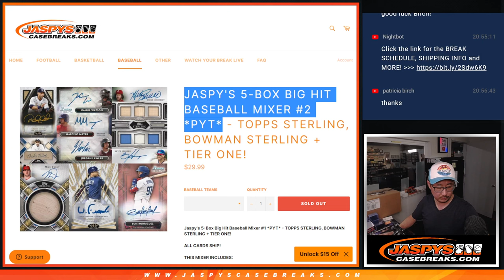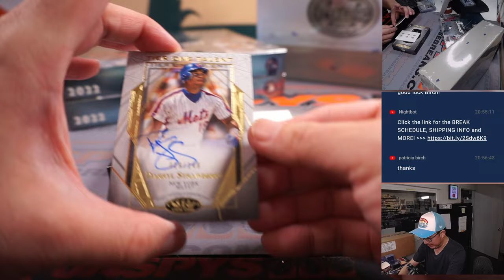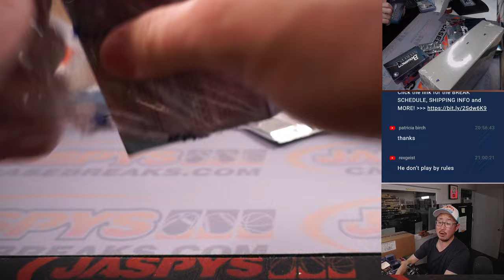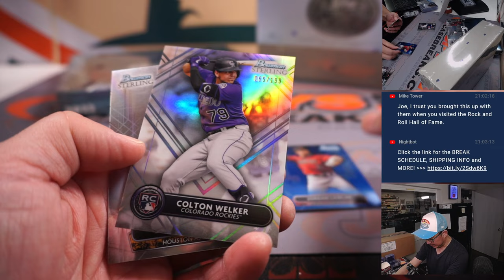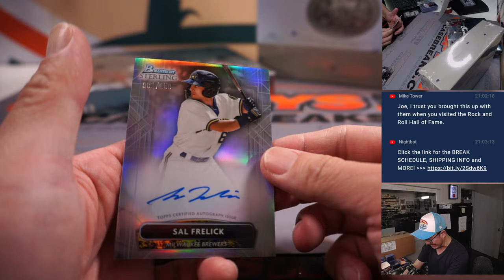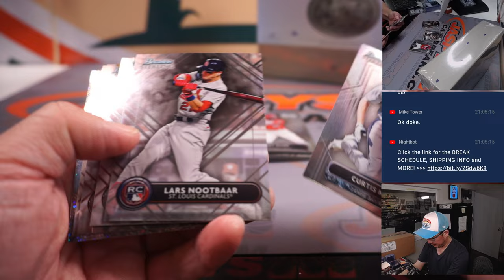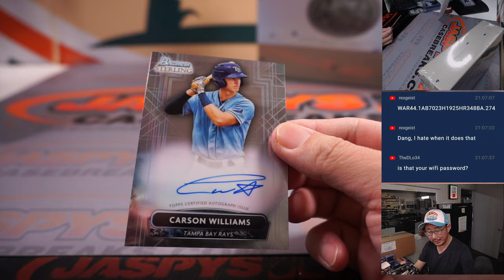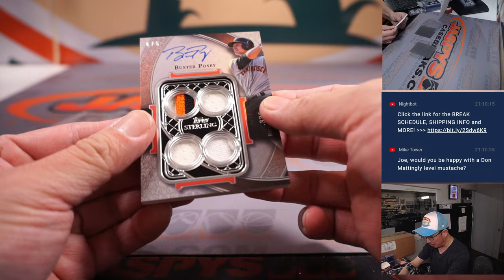Tu, 01.17.23 -- JASPY'S 5-BOX BIG HIT BASEBALL MIXER #2 *PYT*